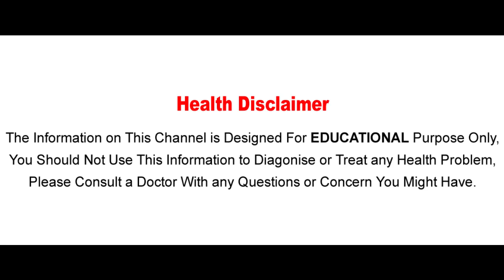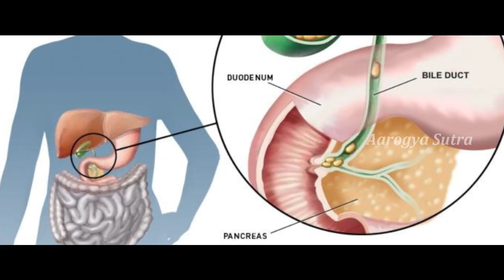మిరియాల పొడి, ఉప్పు, నిమ్మరసం, వీటిని కలిపి తీసుకొంటే ఏమవుతుందో తెలుసా | Aarogya Sutra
Watch మిరియాల పొడి, ఉప్పు, నిమ్మరసం, వీటిని కలిపి తీసుకొంటే ఏమవుతుందో తెలుసా on Aarogya Sutra